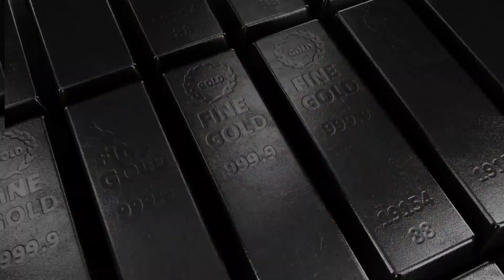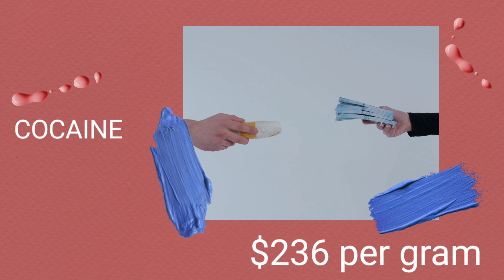Most Expensive Substances on Earth 🌎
expensive pain,
expensive fails,
expensive taste test,
expensive girl,
expensive food,
expensive car crash,
expensive vs cheap,
expensive lightsaber,
expensive alcohol,
expensive apartment,
expensive airsoft gun,
expensive art,
expensive apartment tour,
expensive accidents,
expensive asmr,
expensive acoustic guitar,
a expensive car,
a expensive house,
building a expensive gaming pc,
buying a expensive car,
banny a expensive car,
ali a expensive fails,
buying a expensive car social experiment,
driving a expensive car to school,
expensive burger,
expensive boat fails,
expensive betta fish,
expensive bike,
expensive buffet,
expensive baseball cards,
expensive bloxburg house,
expensive bourbon,
cardi b expensive,
cardi b expensive things,
cardi b expensive taste test,
jon b expensive lure,
jon b expensive reel,
brandon b expensive habit,
b rad most expensive deck,
expensive cars,
expensive city,
expensive car in the world,
expensive cheese,
expensive cigar,
expensive chocolate,
expensive car fails 2021,
expensive dogs,
expensive dog breeds,
expensive dinner,
expensive drone,
expensive dessert,
expensive diamond,
expensive diljit,
expensive danny orange,
judy d expensive makeup,
expensive erika jayne,
expensive exhaust,
expensive egg,
expensive espresso machine,
expensive engagement ring,
expensive electric guitar,
expensive edc,
expensive exhaust on cheap car,
expensive ebike,
expensive e scooter,
expensive e drums,
most expensive e scooter,
most expensive e bike 2021,
most expensive e bike on amazon,
most expensive e guitar,
expensive food vs cheap food,
expensive fish,
expensive fails failarmy,
expensive fruit,
expensive facial treatment,
expensive fails compilation,
f35 expensive,
f 35 most expensive,
most expensive f 150,
expensive girl bts,
expensive girl rap monster,
expensive guitar,
expensive gaming setup,
expensive grilled cheese,
expensive gwen stefani,
expensive girl rap monster lyrics,
expensive g shock watches,
expensive g shock,
expensive g eazy,
expensive g wagon,
becky g expensive taste test,
polo g expensive taste,
g dragon expensive things,
most expensive g shock,
expensive house,
expensive house tour,
expensive husband,
expensive haircut,
expensive houses in the world,
expensive habits,
expensive homes,
expensive horse,
expensive ice cream,
expensive ice,
expensive items,
expensive instrumental,
expensive iphone,
expensive ingredients vs cheap ingredients,
expensive indian wedding,
expensive iron man suit,
inexpensive christmas gifts,
inexpensive meals,
inexpensive wigs,
inexpensive lace front wigs,
inexpensive vlogging camera,
inexpensive human hair wigs,
inexpensive wedding dress,
inexpensive hairstyles,
expensive jewelry,
expensive japanese fruit,
expensive jordans,
expensive jewelry collection,
expensive jatt,
expensive jeans,
expensive japanese steak,
expensive japanese food,
expensive j spades,
j stalin expensive taste,
j dilla expensive whip,
expensive keyboard,
expensive katana,
expensive knives,
expensive knife,
expensive koi fish,
expensive kevin gates,
expensive knife unboxing,
expensive keyboard asmr,
k supreme expensive,
saiki k expensive coffee jelly,
r.k expensive,
most expensive kdrama,
expensive lemonade,
expensive lifestyle,
expensive lil skies,
expensive liquor,
expensive looking outfits,
expensive lighter,
expensive love,
black l'expensive,
expensive mistakes,
expensive mansions,
expensive meat,
expensive mukbang,
expensive massage,
expensive makeup,
expensive meek mill,
expensive mystery box,
alpha m expensive,
i'm expensive everyday,
r m expensive girl,
expensive nicki minaj,
expensive nicki minaj verse,
expensive nails,
expensive noah cyrus,
expensive new york apartment,
expensive nicki minaj reaction,
expensive nyc apartment,
expensive nannies,
expensive outfit,
expensive or cheap,
expensive on a budget,
expensive oil change prank,
expensive oil change,
expensive outfit ideas,
expensive otf knife,
expensive oysters,
o cupido expensive soul,
expensive pain by meek mill album,
expensive pain by meek mill reaction,
expensive pain type beat,
expensive pokemon cards,
expensive pain by meek mill album reaction,
expensive pc build,
expensive pizza,
expensive p,
shady p expensive,
lucky da p expensive taste,
expensive quarters,
expensive quarters to look for,
expensive quinceanera,
expensive quartz watches,
expensive quiz,
expensive quran,
expensive queen,
expensive qurbani animals,
expensive restaurants be like,
expensive restaurant,
expensive rv,
expensive ramen,
expensive roblox outfits,
expensive rc car,
expensive rc plane crash,
expensive restaurant food,